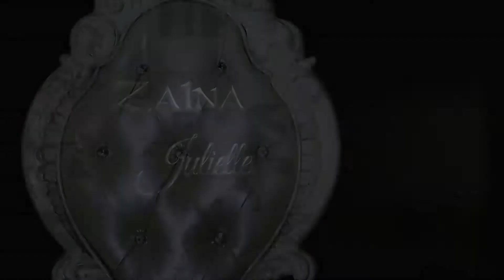Music Clip from Zaina Juliette TV Show with Chelsea & Mac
Zaina Juliette & Friends TV Show.
Presents
Docu-Drama/Reality Show
The Making of a Pop Star and Talent Search.
Starring Zaina Juliette.
With Marlon DJ Thump Rice, and Sharon S. Park.
ZainaJuliette.com
ZTV | Global 1 | Z-Traxx